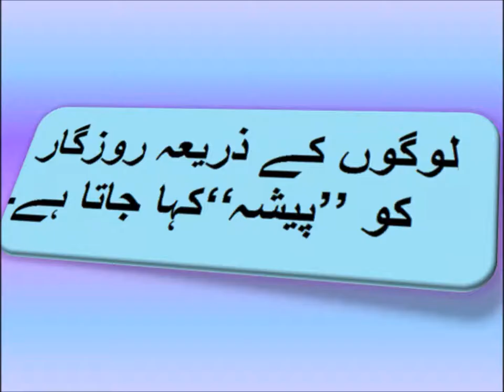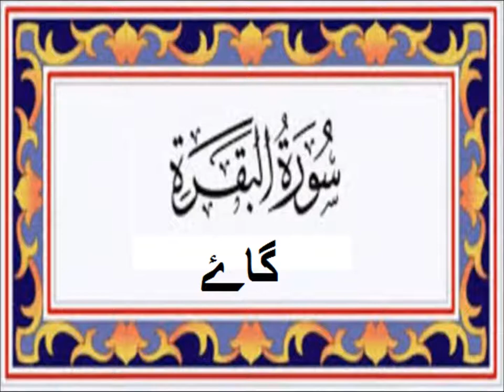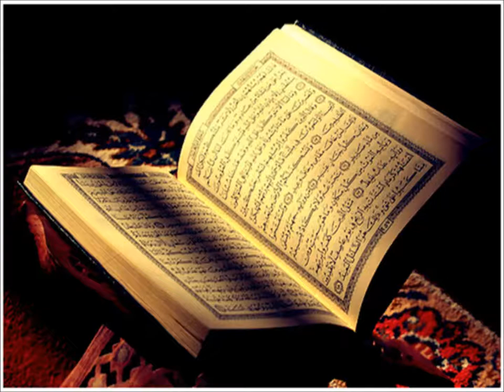Urdu Kahani/اردو کہانی ہمارے پیشے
5th class Urdu sabaq 16.2, Urdu story,  ہمارے پیشے